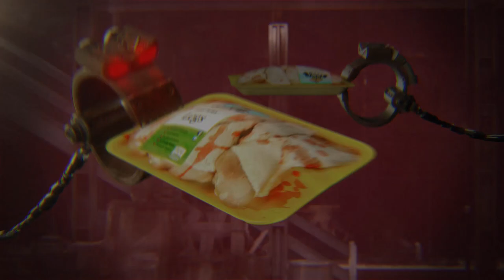Thanks!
This Thanksgiving, put yourself in their place with PETA's shocking new animated short.